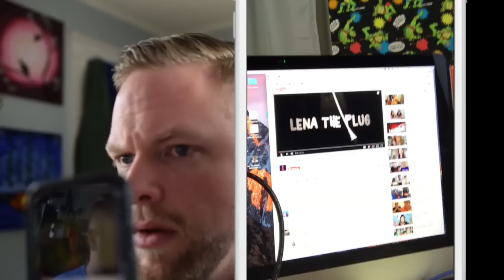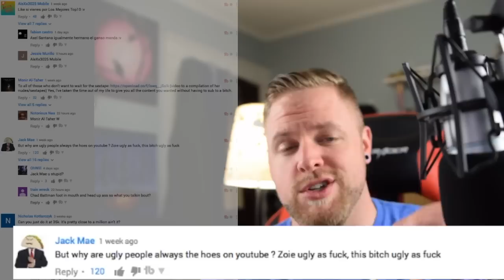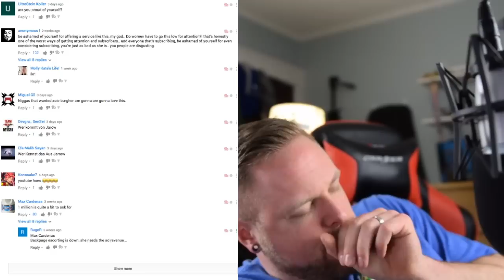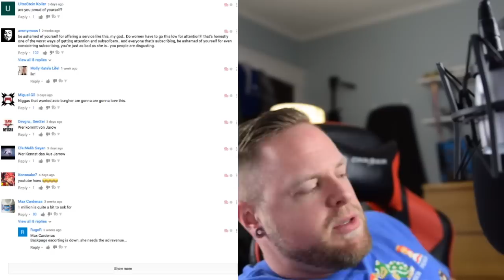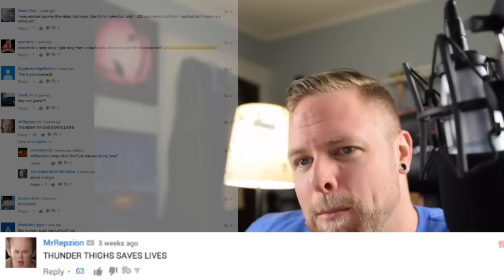$EXTAPE AT 1 MILL (ENOUGH ALREADY LENA THE PLUG)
Lena the plug releases $EXTAPE AT 1MILL and it goes viral. What's next? SCAT AT 1 MILL... KILLING MY FIRST BORN AT 1 MILL. EATING A STICK OF LIT DYNAMITE AT 1 MILL... what the fuck is it going to be next? Seems like all these desperate subscriber grabs are actually working and I'm not sure how I feel about it... the comments are always fun to read though.

Beat in background made by:  T A Z L A Z U L I